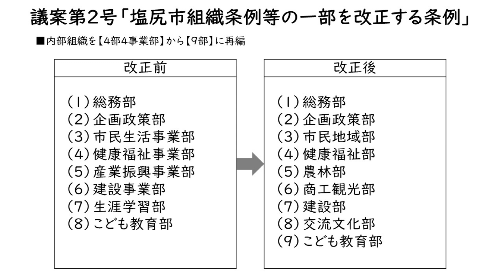小澤総務産業常任委員会委員長審査報告（委員会レポート令和５年12月定例会）